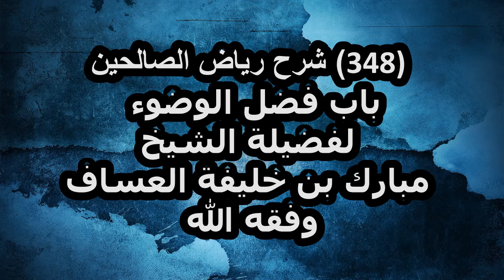شرح رياض الصالحين (348) باب فضل الوضوء لفضيلة الشيخ مبارك بن خليفة العساف وفقه الله